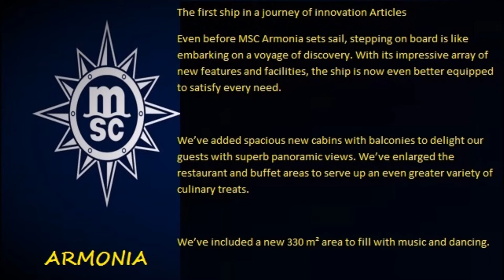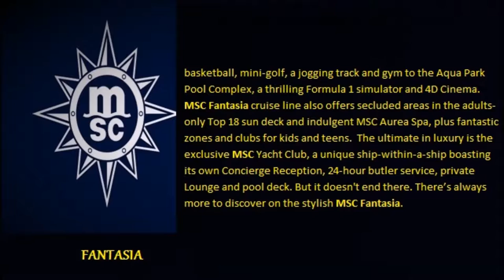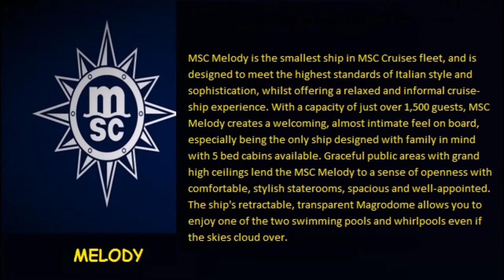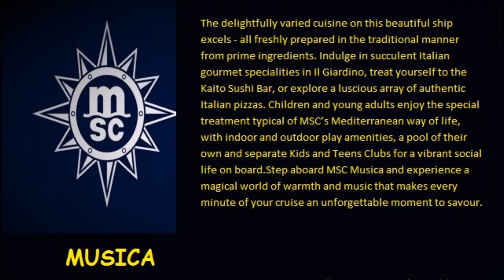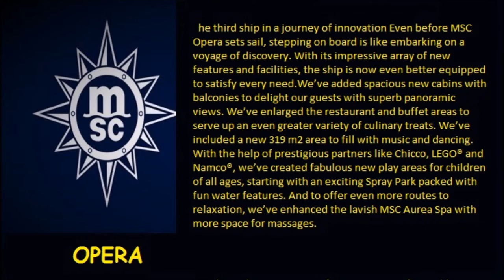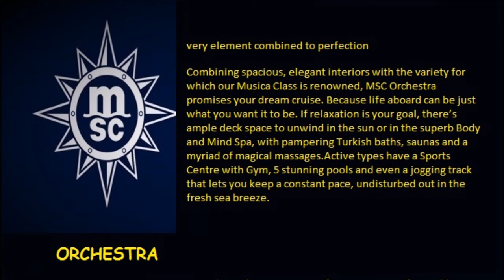MSC CRUISES 2 -Gladiator - Now We Are Free Sound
MSC was founded in 1970 as a private company by Gianluigi Aponte when he bought his first ship, Patricia, followed by Rafaela, with which Aponte began a shipping line operating between the Mediterranean and Somalia. The line subsequently expanded through the purchase of second-hand cargo ships. By 1977, the company operated services to northern Europe, Africa and the Indian Ocean. The expansion continued through the 1980s; by the end of the decade, MSC operated ships to North America and Australia.In 1989, MSC purchased the cruise ship operator Lauro Lines, renamed to Mediterranean Shipping Cruises (MSC Cruises) in 1995, and subsequently increased the cruising business.[4]

In 1994, the line ordered its first newly constructed ships, which were delivered beginning in 1996 with MSC Alexa. They were built by Italian shipbuilder, Fincantieri.[4]

As of October 2014, Diego Aponte (son of MSC founder Gianluigi Aponte) was named president and chief executive of MSC, taking over from his father who was named group executive chairman. Gianluigi Aponte would continue to oversee all group related activities as well as supporting Diego in shaping the future of MSC.As one of the world’s leading container shipping lines with headquarters in Geneva, Switzerland, MSC operates 480 offices across 150 countries worldwide with over 24,000 employees. MSC’s shipping line sails on more than 200 trade routes, calling at over 315 ports.

MSC operates vessels with a capacity of up to 19,244 TEU, including one of the largest container ships, MSC Oscar. The company remains independent and wholly owned by the Aponte family under the leadership of Diego Aponte who was appointed President and CEO by his father and company founder GianLuigi in October 2014.

In May 2014, MSC cruises closed a deal to order two new vessels from the Italian shipbuilding company Fincantieri in a 2.1 billion euro order.[5]

In August 2014, MSC ordered a new cruiseship worth up to EUR 3bn ($4.13bn) from STX France. The Saint-Nazaire yard will build two firm ships for EUR 1.5bn. The first ship is due in the first half of 2017, with the second in the first half of 2019. The contracts will provide 16m working hours for the French shipbuilder. The order has been on the cards since February, with a vessel size of around 160,000 gt cited. Passenger capacity will be about 4,000 people.[6]

In December 2014 the MSC shipping line ranked number 6 in Lloyd's List Top 100 Most Influential People in Shipping.

In January 2015 MSC launched the largest container ship, MSC Oscar, with a capacity of 19,224 TEU. Registered in Panama, MSC Oscar, built by Daewoo Shipbuilding & Marine Engineering, joins the Albatross service in January at part of the 2M VSA with Maersk Line. Later in 2015 MSC launched three more container ships of same capacity and named MSC Oliver, MSC Zoe and MSC Maya.